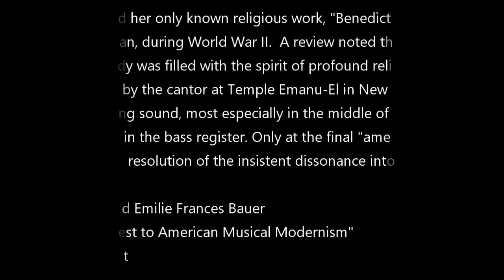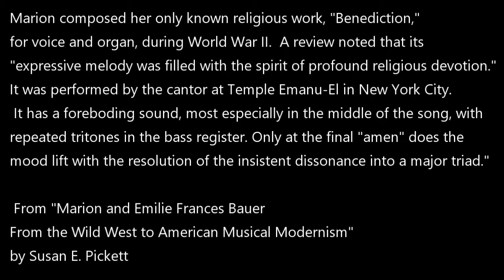Benediction by Marion Bauer - Hervé Blanquart, Basso - Jelil Romano, Organ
Benediction,
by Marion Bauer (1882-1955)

Hervé Blanquart, Basso
Jelil Romano, Organ

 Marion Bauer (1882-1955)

A modernist composer who experimented with dissonance, serialism, and complex harmonies, Marion Eugénie Bauer also made strides for women through her musical scholarship that revived interest in female composers. Bauer studied music in New York and Europe before joining the faculty of New York University in 1926, where she taught composition and music history. She also began teaching at Juilliard in 1940 and lectured widely and wrote books on music.

Marion composed her only known religious work, "Benediction," for voice and organ, during World War II.  A review noted that its "expressive melody was filled with the spirit of profound religious devotion."  It was performed by the cantor at Temple Emanu-El in New York City.  It has a foreboding sound, most especially in the middle of the song, with repeated tritones in the bass register.  Only at the final "amen" does the mood lift with the resolution of the insistent dissonance into a major triad."

From "Marion and Emilie Frances Bauer  From the Wild West to American Musical Modernism" by Susan E. Pickett